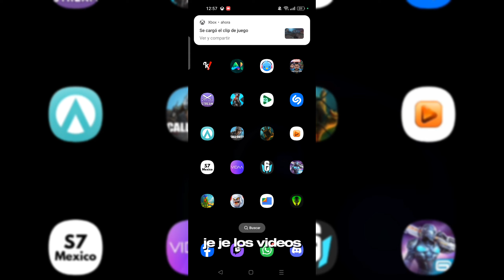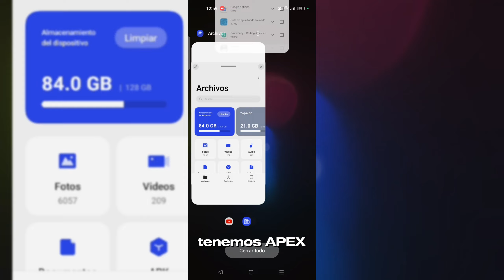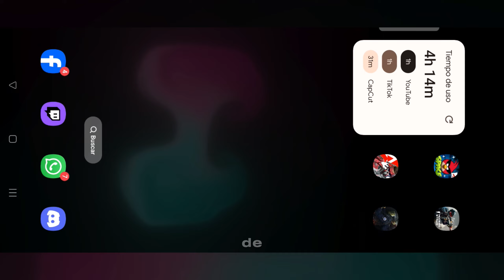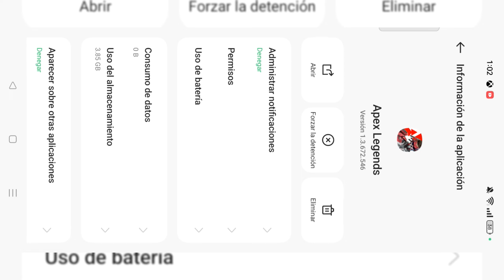Jugar a los Juegos desaparecidos de la Playstore #1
Hola y bienvenid@ espero te este gustando el contenido , si es así te agradecería lo compartas y le des like , si de verdad te gustaría ver más cosas como estas me ayudarías mucho con pucharle al botón rojo de suscribirte.

Si no me conoces me presento , soy morralito y me dedico a jugar y estremear ya que aveces me salen cosas que creo se deberían ver más que de solo , mis propios ojos , hago contenido disque entretenido , se que no es el mejor pero me lleva bastante tiempo cada video y todo lo hago desde mi celular, así que bueno o malo me encantaría saber tu opinión en los comentarios♡.
Mi contenido de que es ? te digo mi contenido son de varios juegos, soy jugador que salio de Free Fire hacia otros y actualmente juego en esta continuidad :

Warzone=Sniping

Free Fire=Jugadas , pvps u o momentos divertidos

Clash Royale=Juegos con amigos y eventos que tengan la mínima oportunidad de sacar algo entretenido

Juegos de mierda (de celular)=Que tengan gracias o cosas raras

PUBG=Sniping y jugadas legendarias xD

AVECES JUEGO

Fornite-Con ganas de hacer jugadas a franco u una que otra cosa graciosa

etc.

Estos son almenos los más constantes ya que a pesar de que no tienen la misma continuidad como por ejemplo "warzone" son de los principales que elegiré para jugar. De igual manera si te gustaría jugar conmigo yo siempre te aceptara 1 partida en cualquier juego solo te pido , que por favor no me toxiques o ofendes sin alguna forma de sacar algunas risas en u  buen ambiente, que no me retes ya que yo solo quiero tratar de darles un poco de compañía y que tal ves no use el micro pero siempre poco o mucho te agradezco tu apoyo , tal ves no siempre te aceptaré jugar partidas por que trato de ser streamer y hacer que pases un buen rato , gracias por entenderme amigl mio, solo tengo tiempo libre que casi siempre lo uso para jugar y ya que juego media mente mucho pues no pierdo nada con transmitirlo por twich
 COMO:
 =           morralito_gam          =
espero tengas lindo día, cuídate hermanito.♡♧